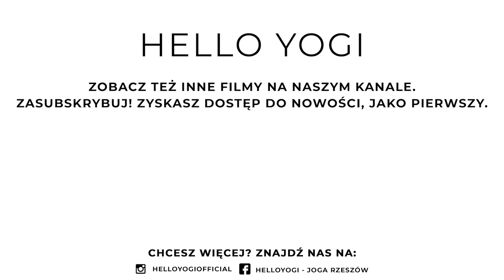60-Minutowa Vinyasa Wzmacniajaco-Rozciągająca na Całe Ciało 💪🙏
Przed nami godzinna, pełna lekcja vinyasa jogi, na której rozgrzejemy, wzmocnimy a na koniec porządnie rozciągniemy całe ciało. Praktyka nie będzie łatwa, więc jeśli w trakcie poczujesz potrzebę złapania oddechu, wejdź do pozycji dziecka lub napij się wody.

Do wykonania praktyki mogą przydać się bloki i pasek, jeśli czujesz, że Twoje ciało jest jeszcze dość napięte. Możesz również rozłożyć swoją matę pod ścianą, jeśli chcesz wykonać na koniec pozycje odwróconą, ale nie czujesz się jeszcze pewnie bez wsparcia.

Trudność: Wysoka (3/4)
Intensywność: Wysoka (3/4)

Wasza reakcja i opinia jest dla mnie bardzo ważna, ale jako, że nie jestem w stanie zobaczyć jej "przez internet", dajcie proszę znać, jak Wam się podoba w komentarzu. ♥